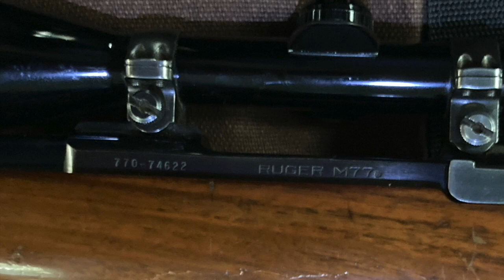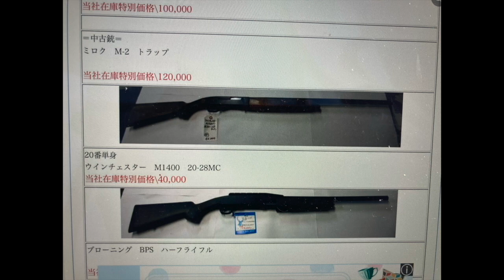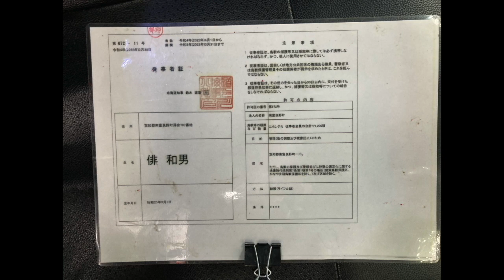Affaire Hai et les Aveux de son ex-femme, madame Nanba concernant des affaires illégales.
Toute cette affaire est connue de part les Avocats Laurent Dubois, Suda, Minagawa. Mais aussi les commissariats de police de Obihiro, de Furano et de Ochiai. Egalement par madame Nanba et ses 2 filles qui m'ont accueillis en pleine nuit du 4 juillet 2022. Le père Philippe Rittershaus, travaillant et habitant a 1h20 de ce lieu maudit, connaissait des le 5 mai mon projet, mes idées, se que je voulais y faire, se que je voulais y bâtir, Mais aussi qui j'étais, qu'elle genre de personne j'étais. Père Philippe Rittershaus a ma demande et se son plein gré, est venu de temps en temps me donner un coup de mains, mais aussi parler et réfléchir de cette situation. Si seulement j'avais su que, si seulement j'avais remarqué que, si seulement j'avais été assez fort intérieurement pour ... Ma tête est en pression totale comme au moment du décollage d'une fusée. Mes médicaments font le nécessaire pour éviter le, les pires catastrophes.